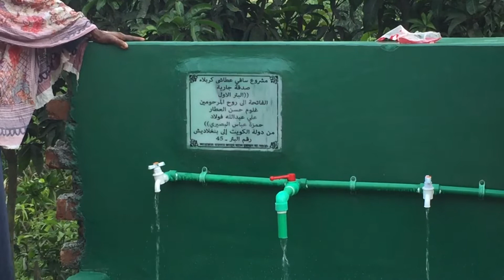RANGPOR akaitv islam islamic cute happy happy